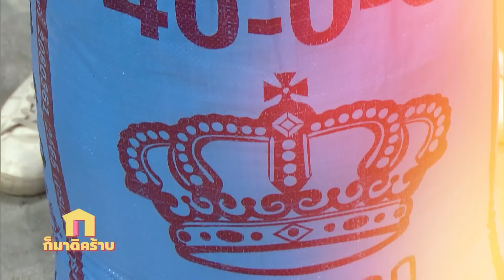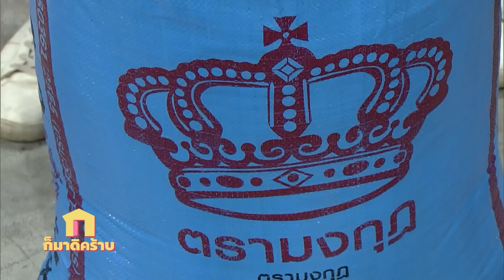ก็มาดิคร้าบ | ปาร์ตี้ชุดแฟนซีประจำปี งานนี้แต่ละคนลงทุนหนักกันทุกชุด | 07 พ.ค. 66